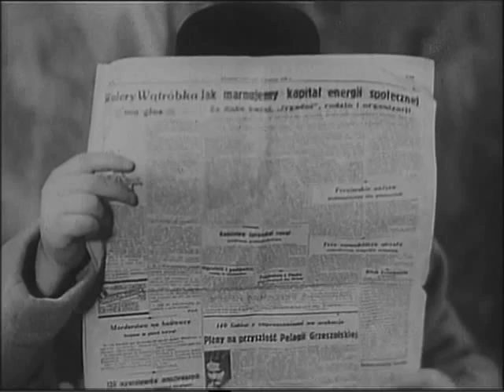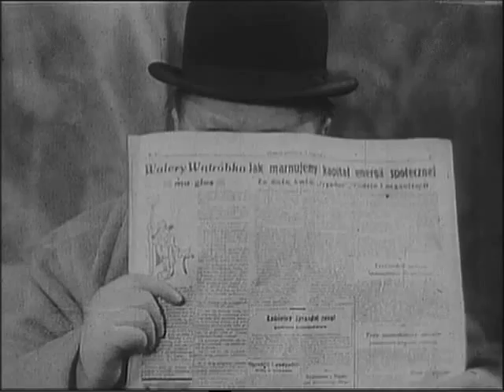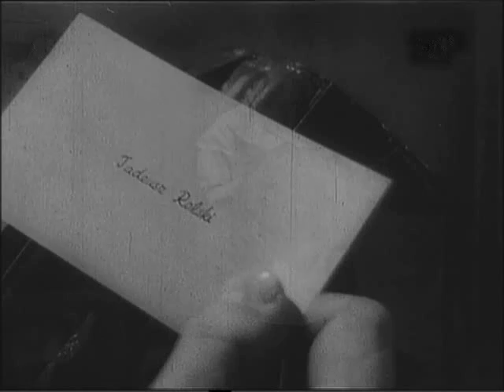Ksiazatko 1937 cz 7